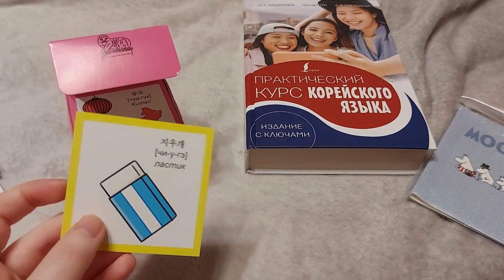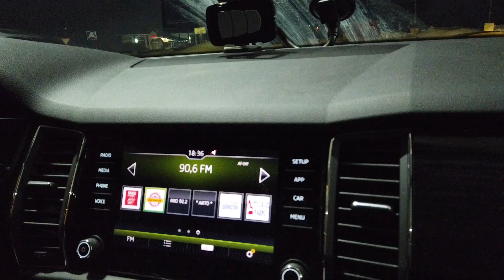№1057 КАТАЕМСЯ 🚙 Чуть НЕ ВПАРИЛИ квартиру в СОЧИ ⚡ ГУЛЯЕМ, РАЗВЛЕКАЕМСЯ ⚡ Выходные НА ДАЧЕ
Мы на даче, поехали покататься. Доехали до Медыни, а потом до Малоярославца и до Обнинска. Нам чуть не продали квартиру в Сочи. Наши выходные на даче зимой.